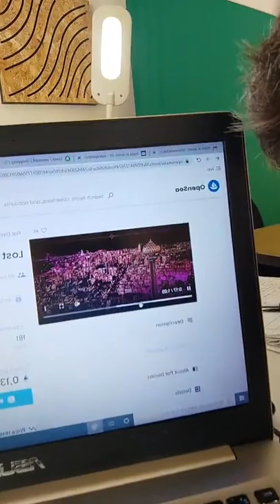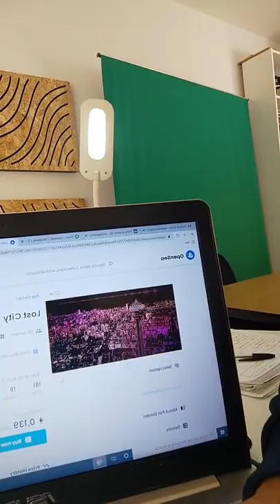236.840€ vendendo 30 canzoni strumentali di 1 minuto come NFT 🔥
236.840€ vendendo 30 canzoni strumentali di 1 minuto come NFT 🔥

Libri:
● MENTALITA' VINCENTE (Novità!)

140 Playlist Collaborative GRATIS per Te!